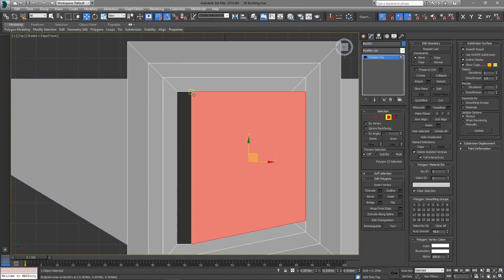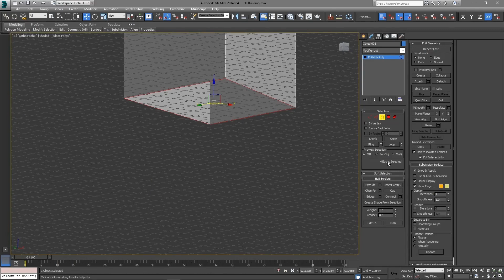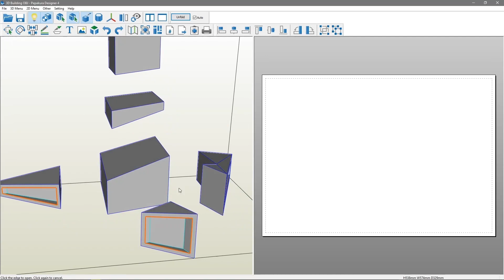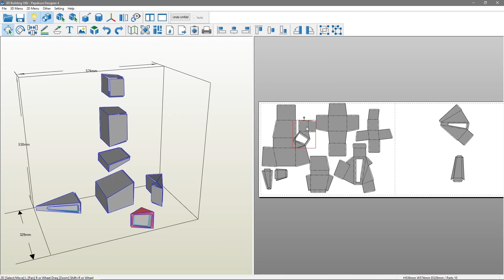Making Architecture Study Models (Maquette) Using Paper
Note: Please Turn On The Subtitle In The Video

In this Tutorial Video we are going to Learn how to Make Architecture Study Model Using Paper.
The modeling of the building is done using 3Ds Max, then Exported to Pepakura Designer to create the unfolded pattern of the building, then it is printed on a 150 GSM paper (or 200 GSM for larger shapes)
Then cutting the parts and gluing it together to get the final shape of the building.

And Wait for more Videos about amazing  Modeling techniques